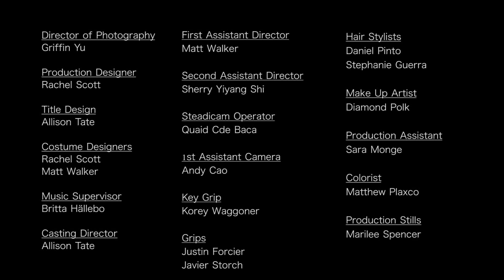A Kiss From Your Lips Youtube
Short Film | A Kiss From Your Lips – A one-take swing dance story with a twist

Allison Tate

Producer
Allison Tate

Vita Esperança Amore

Executive Producers
Debra Tate
Chris Cortese
Allison Tate

Dancers
(in alphabetical order)
Kim Aldinger
Rosie Alspach
Cesar Azanza
Zach Cantrell
Charly Charney Cohen
David Phillip Fishman
Ciara Flynn
Austin Hammer
Ashley Morton
Bobby Nahill
Dustin Neiderman
Effie Ralli
Niall Ridgley
Alex Szemetylo
Catherine Tapling
Andrea Tzvetkov
Korey Waggoner
Andrew Yanker

Production Designer
Rachel Scott

Editor
Allison Tate

Costume Designers
Rachel Scott
Matt Walker

Music Supervisor
Britta Hällebo

Casting Director
Allison Tate

Sherry Yiyang Shi

Key Grip
Korey Waggoner

Grips
Justin Forcier
Javier Storch

Choreographer
Effie Ralli

Hair Stylists
Daniel Pinto
Stephanie Guerra

Diamond Polk

Production Assistant
Sara Monge

Song Credits
“A Kiss From Your Lips” by The Flamingos

Caterer
Chipotle

Special Thanks
Stephen Goepel
Judy Irola
Korey Waggoner
Chris Cortese
Debra Tate